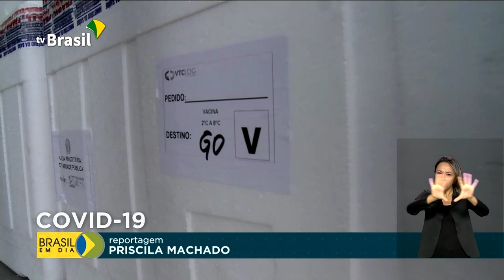Anvisa facilita importação de vacinas adquiridas pelo Consórcio Covax Facility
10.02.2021 - Uma decisão da Anvisa vai facilitar a importação de vacinas contra a Covid-19. As doses adquiridas pelo Brasil, por meio do Consórcio Covax Facility, não vão precisar de registro e autorização emergencial para entrarem no país.